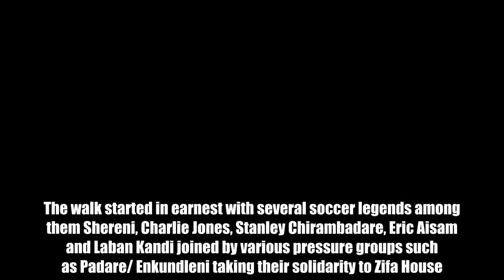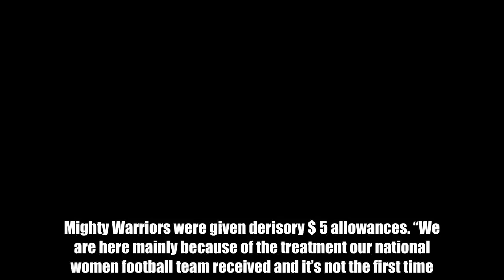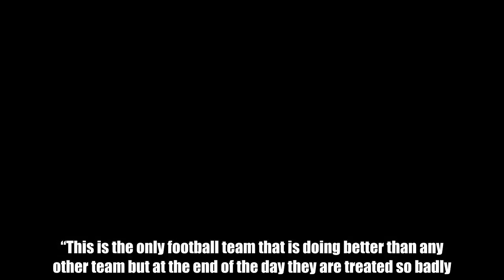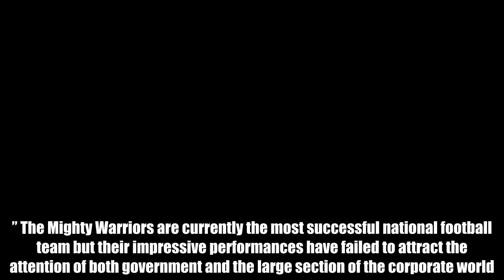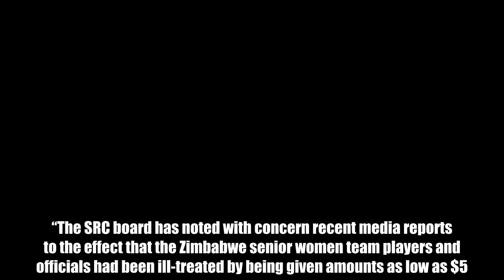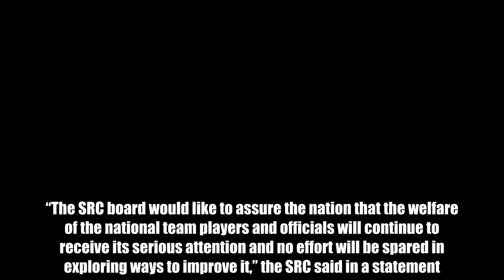Hooligans hijack Mighty Warriors solidarity walk – Nehanda Radio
By Austin Karonga   Dubbed: Walk Against Women Abuse in Sport, yesterday’s march was organised by Zimbabwe  Legends led by former Warriors defender Harlington Shereni.  The walk started in earnest with several soccer legends among them Shereni, Charlie Jones, Stanley Chirambadare, Eric Aisam and Laban Kandi joined by various pressure groups such as Padare/ Enkundleni taking their solidarity to Zifa House. However, Zifa now operates from the northern suburbs where the national football association is sheltered at Zifa President ’s business premises. All hell broke loose upon arrival at the abandoned Zifa House along Livingstone Avenue where an opposing group hoisted placards praising Chiyangwa while denouncing every dissenting voice. They cash-strapped national football governing body attracted fierce criticism this week over the way it handled the affairs of the Mighty Warriors who are one step away from qualifying for next year’s African Women’s Cup of Nations. Mighty Warriors were given derisory $ 5 allowances. “We are here mainly because of the treatment our national women football team received and it’s not the first time. We just thought that now it’s enough because these are people who are currently flying our flag high.  “This is the only football team that is doing better than any other team but at the end of the day they are treated so badly. “Personally it pains me, it pains the legends so we spoke about it and thought maybe this is a good way of showing that we are not happy and these girls should be given what they deserve,” Shereni told the . “Women’s football is like men’s football in the eyes of Fifa so their preparations must be done just the same way we do with men football. We cannot have people thinking the women national team is not important, that is very wrong.” The Mighty Warriors are currently the most successful national football team but their impressive performances have failed to attract the attention of both government and the large section of the corporate world. Their neglect has raised serious issues about Zifa, government and the corporate world attitude towards women’s football in the country. A week which started in tears, however, ended with good news as rising pay-per-view broadcaster Kwese TV announced a huge deal for the Mighty Warriors. Meanwhile, in a statement the  and Recreation Commission (SRC) said Zifa has promised to settle the Mighty Warriors’ allowances. “The SRC board has noted with concern recent media reports to the effect that the Zimbabwe senior women team players and officials had been ill-treated by being given amounts as low as $5.00 in recognition of their outstanding performances. “Following these media reports, the SRC board contacted Zifa seeking clarification on this matter.. Zifa advised that the allowances for players and officials which are as agreed in their signed contracts will be deposited in their bank accounts and that players and officials had been advised. “The SRC board wou